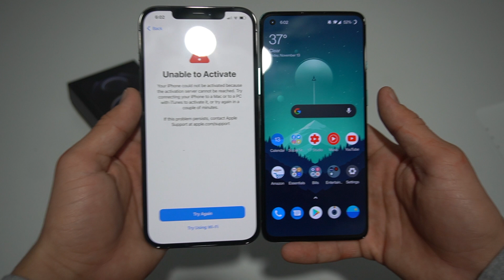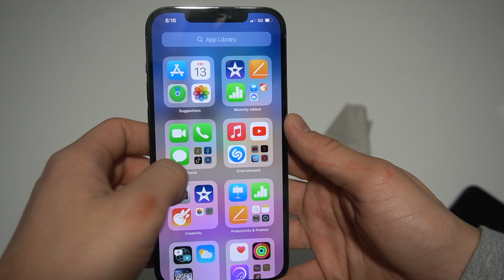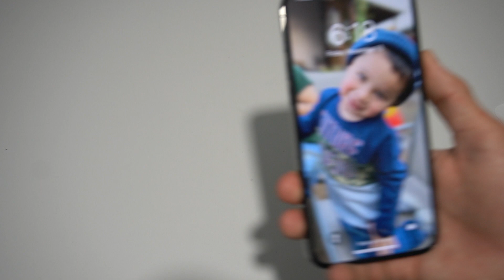iPhone 12 Pro Max Unboxing!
Unboxing the biggest iPhone to date!